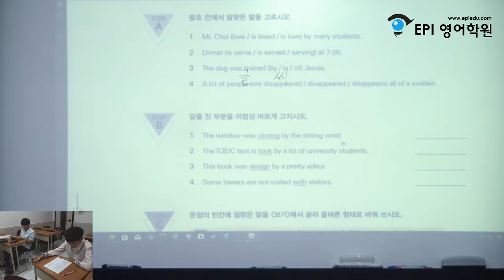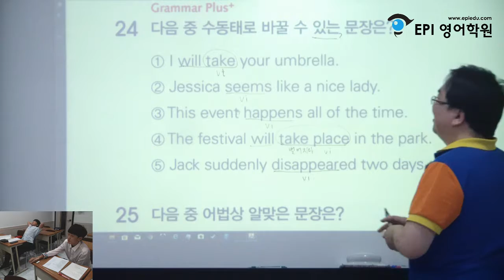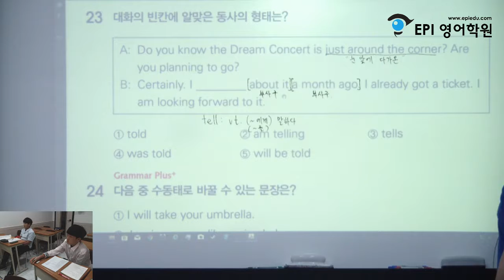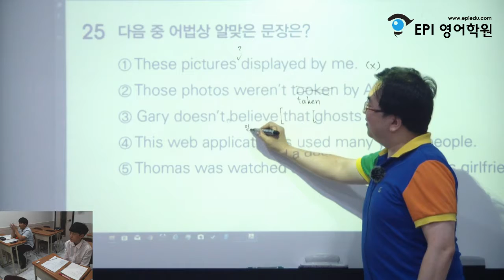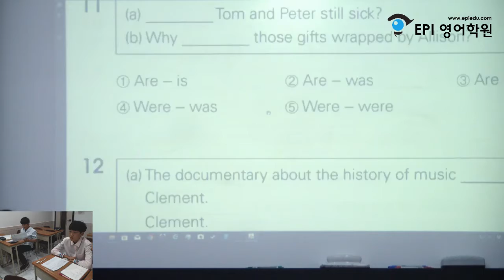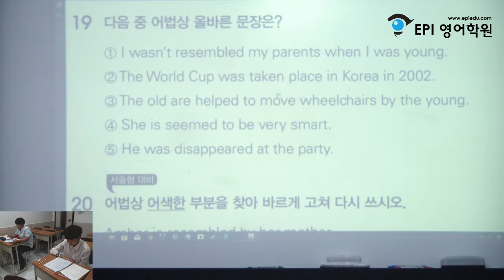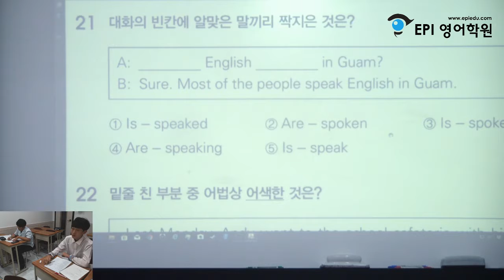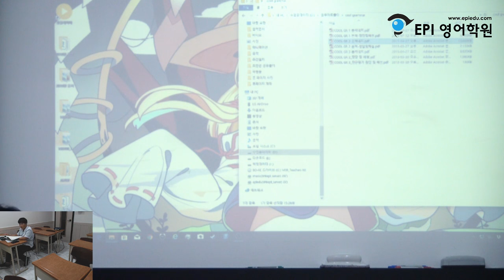순천 EPI영어학원 2019-09-26 중1 문법반 강의